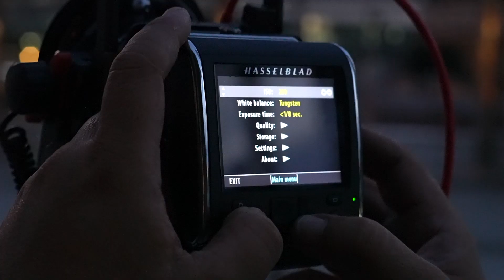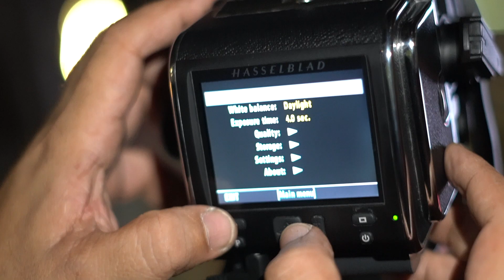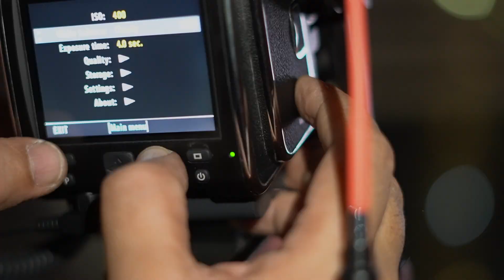Hasselblad ArcBody shoot film & CFV-50c digital back, a storytelling through Photography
This clip to dedicates for all architects who spending your whole life with your beloved works
The large format cameras and Hasselblad do understand your inspiration very well
So they built a great type of camera to memories your unique and passion and let everyone know
through photography and the Hasselblad
Best regards,
John Kasawa